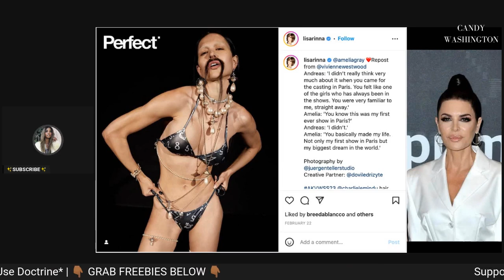PHOTO: Lisa Rinna Shares “DISTURBING” Pic of Daughter Amelia as She Faces Backlash After Firing!